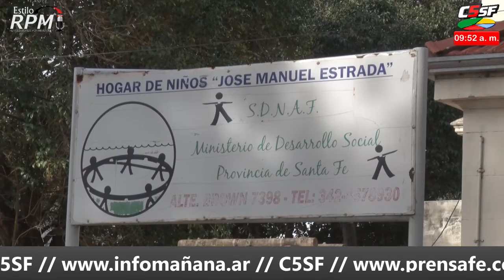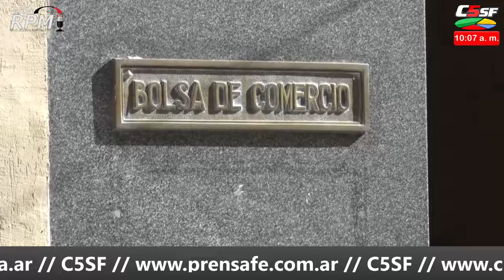NOTICIAS PROVINCIALES EN ESTILO RPM - 16 agosto 2022